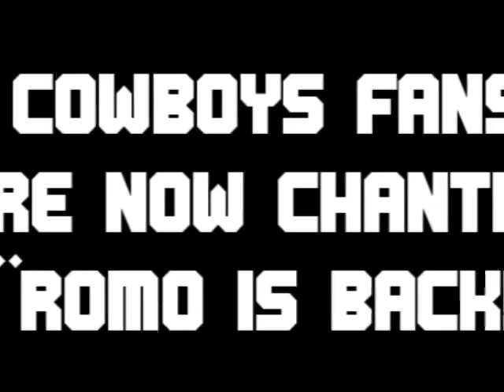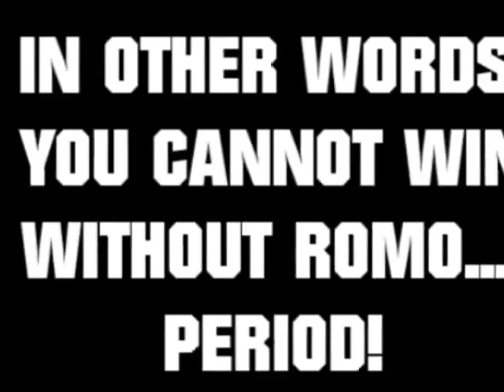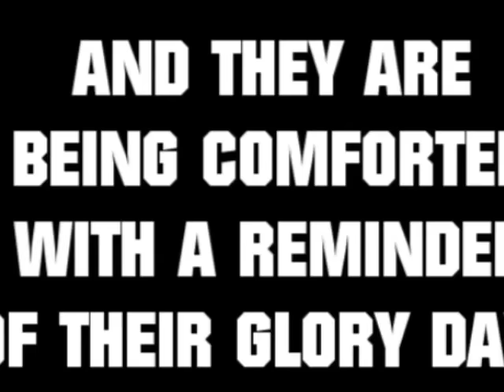DCHN VOL18 COWBOYS FANS ARE COMING OUT OF HIDING!